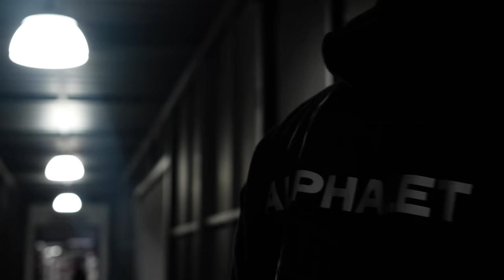Best Training split for natural lifters | Ep. 2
A1: leg extensions 4-5 sets @15 reps
A2: air squats @10 reps

Hack squats: 4-5 sets @8-12 reps
Front squats: 4-5 sets @5-8 reps
Abductor machine: 4 sets @10 reps
Deadlifts: 5 sets @5reps
note 10-15 means im leaving room for more weight even if i decided to go up in weight next set while  still having a goal rep in mind.

a1 a2 means superset